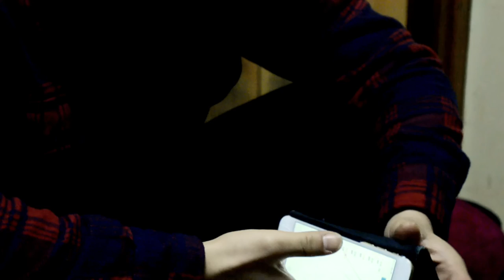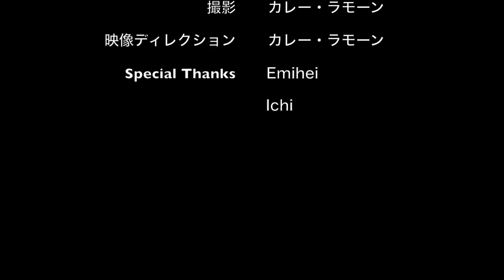【泣きたいときの失恋ソング】カサブタ【MV】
▽関連動画▽
【虹の橋を渡った、愛するペットからのメッセージソング】
全てのペットロスの方へ捧ぐうた
2019年7月20日配信リリース
2019年6月23日発売
CD販売サイト
作詞/作曲 市川タツヤ
何一つ確かな物が見えないから
君の不安一つ僕は拭えなくて
ただ一つ確かな想いそれだけじゃ
僕らの明日は救えなかった

涙声でサヨナラ
これが僕の夢なら
何時ものように
すがっていたな

やり切れない思いが涙を誘う夜
当たり前にくる朝に君はもう居ない
カサブタが剥がれるように
自然にいつの日か
僕は君の事忘れてしまうのかな

ただ一つ確かな想い手放せずに
この場所で君を想う事ばかり

涙声でサヨナラ
これが夢じゃないなら
どうして思い出は
色褪せないのかな

君と過ごした部屋に
置き忘れてきた笑顔
強がりでもいいから
いつか君の幸せ祈れるかな

カサブタが剥がれるように自然に
僕は君のこと忘れちゃうのかな

◇①市川タカヒサについて◇
市川タカヒサHP▽

LINE@友達追加でプレゼント♩最新ライブ情報・YouTube動画をいち早くお知らせ▽

◇②ボイトレ情報◇

④市川タカヒサプロフィール

出張型ボイトレ教室ワドナミュージック代表

6歳よりピアノを学び始め、13歳の頃より独学でギターを弾き始める。
ロックバンドでボーカルを担当。 ハードロックバンド、EARTH SHAKERのオープニングアクトを務めるなど 精力的にライブ活動をする。 その頃より、独学で作詞作曲、DTMを開始。 その後カナダ  トロントへ音楽留学。 現地でボイストレーニングを受けながら制作活動をする。 帰国後は、弟と兄弟デュオ-リベリティック-を結成、ライブハウスやライブバーを中心に活動を開始。YouTubeにアップした誰も知らないラブソングシリーズは、総再生回数90万回を突破。2013年にはiTunesよりデジタルシングルを配信開始。 アーティスト活動とともに、全国展開するボーカルスクールの講師を務める。 現在はボイストレーナー業の他、インディーズアーティストへの楽曲、作詞の提供、 音楽を仕事にするためのマーケティングコンサルタント、プロデュース業、2019年からは、自身が代表を務めるレーベルの経営も手がける。個人としてもピアノ弾き語りシンガーソングライターとして活動中。